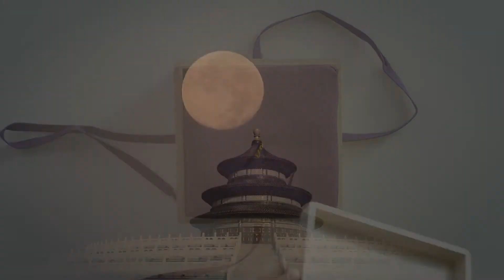全球率先披露 - 康熙御瓷預告片｜Sneak Peek - Teaser of Qing Imperial Porcelain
香港春季拍賣明星拍品首度亮相，焦點落在「康熙御製琺瑯彩盌」之上，蘇富比預料它能成為「史上最貴瓷器」。我們現在為你率先披露此珍品的精彩預告片。沒錯，「率先披露」的意思是，比官方本身更早發佈。

Sotheby's Hong Kong unveiled its highlighted selection for the coming spring sales. The focal point of the sale falls to a Rare Pink-Ground Falangcai Bowl from the Kangxi period, which is expected to set a new auction record for the world's most expensive ceramic. In addition to firsthand photos of the bowl that we have taken, The Value presents a sneak peek before the teaser of this bowl is officially released.